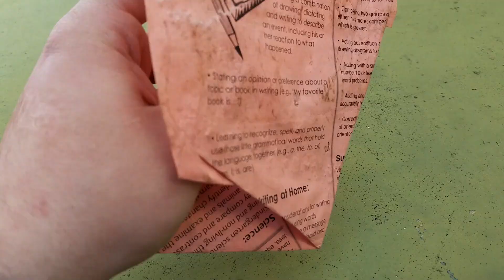FELL IN DISEASE RIDDEN SKATE SPOT!!